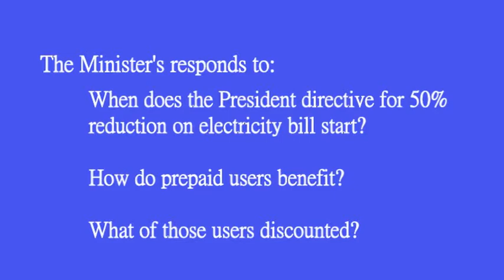The Minister's Media Briefing - The Minister's responds to 50% electricity reduction.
The Minister's responds to:
When does the President directive for 50% reduction on electricity bill start?
How do prepaid users benefit?
What of those users discounted?